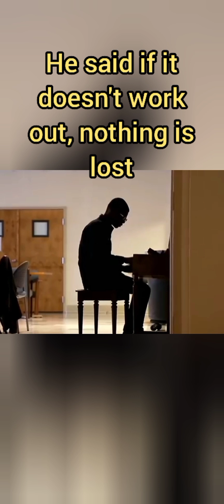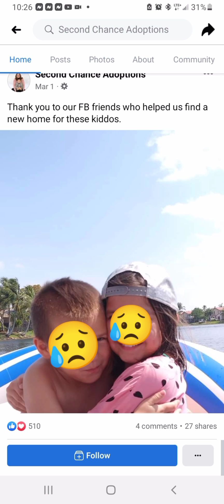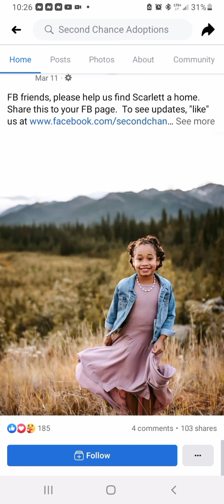Re-homing children in America, Trigger Warning ⚠️ pics from my live